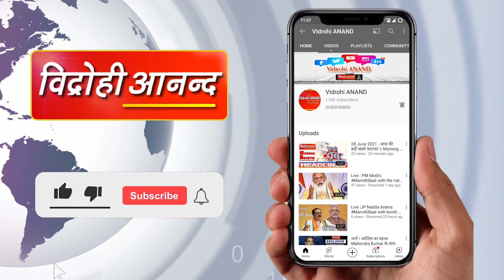Kanpur पुलिस कमिश्नर ने बुजुर्ग को वापस दिलाया घर | Uttar Pradesh| Asim Arun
उत्तर प्रदेश के कानपुर जिले में पुलिस कमिश्नर असीम अरुण ने एक बार फिर सराहनीय कार्य किया है, जिसके बाद वो फिर चर्चा में हैं। कानपुर में जाजमऊ के जेके कॉलोनी निवासी बुजुर्ग गुलाबचंद्र को उनके ही अपने बेटे और बहू ने घर से निकाल दिया था, लेकिन कमिश्नर असीम अरुण की पहल से बुजुर्ग गुलाबचंद्र को अपने घर पर कब्जा मिल गया। बुजुर्ग को घर पर कब्जा दिलाने खुद कानपुर के एसीपी अपनी टीम के साथ पहुंचे। बुजुर्ग के बेटे और बहू को इस दौरान चेतावनी भी दी।
हुआ यूं कि कानपुर पुलिस कमिश्नर के कार्यालय में परिजनों से परेशान बुजुर्ग गुलाबचंद मजिस्ट्रेट के आदेश के साथ पुलिस कमिश्नर असीम अरुण से मिले, उनके बेटे व बहू ने घर पर कब्जा कर उन्हें निकाल दिया था। जिसके बाद कानपुर पुलिस ने घर खाली करवा कर उन्हें घर पर सुरक्षित भेज दिया।
दरअसल, जेके कॉलोनी में रहने वाले गुलाब चंद्र रिटायर एयर फोर्सकर्मी हैं। उन्होंने बताया कि कुछ महीने पहले बेटे और बहू के लिए कैलाश नगर में मकान लिया था। लेकिन वह पूरे मकान को किराए पर उठाकर वापस जेके कॉलोनी के मकान में आ गए। बुजुर्ग ने बताया कि उनकी पत्नी का निधन हो चुका है। बेटे और बहू के ही सहारे थे। इसी बीच कुछ महीने पहले बेटे ने उन्हें मारपीट कर घर से निकाल दिया था।
उन्होंने एसडीएम सदर से इसकी शिकायत की। जांच के बाद मामले में उनके पक्ष में फैसला आया। इसके बाद भी बेटे और बहू घर खाली करने को राजी नहीं हुए। बुजुर्ग ने पुलिस कमिश्नर से इसकी शिकायत की। कमिश्नर ने तुरंत ही अपने मातहतों को बुजुर्ग की मदद का आदेश दिया। जिसके बाद एसीपी कैंट मृगांग शेखर पाठक बुजुर्ग को कब्जा दिलाने खुद पहुंचे। उन्होंने बेटे व बहू को बाहर निकाल कर पीड़ित को कब्जा दिया और बेटे व बहू को चेतावनी भी दी।